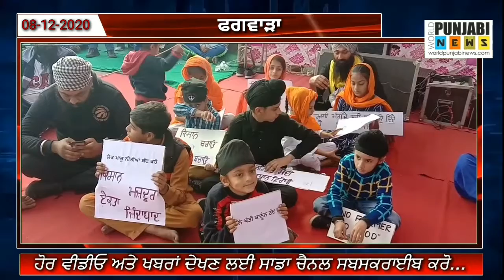ਫਗਵਾੜਾ ਦੇ ਸ਼ੂਗਰ ਮਿੱਲ ਚੌਂਕ ਵਿਚ ਭਾਰਤ ਬੰਦ ਨੂੰ ਸਮਰਥਨ ਕਰਦਿਆਂ ਧਰਨਾ ਲਗਾਇਆ